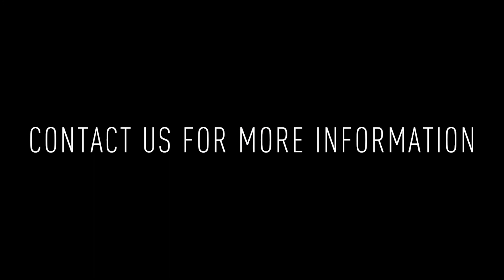51 N Wiota Street: 2BD/1BA Home for Rent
This updated 2 bedroom/1 bathroom home features central air conditioning, a large yard, hardwood floors, and more!